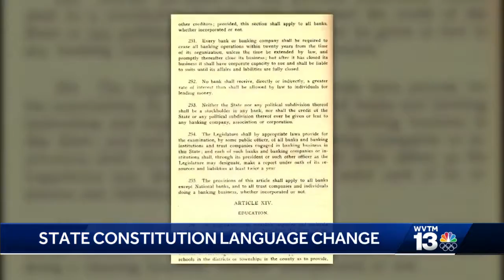Alabama lawmakers purging racist language from state's constitution